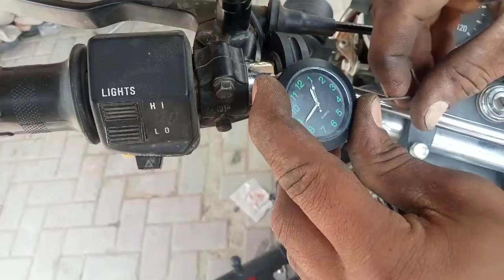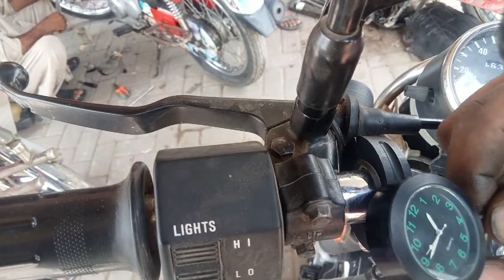Watch installation on Bike GS 150(Suzuki)